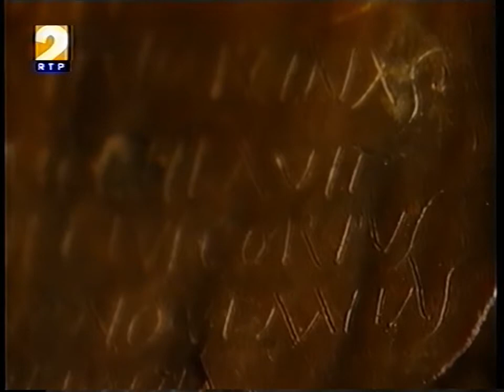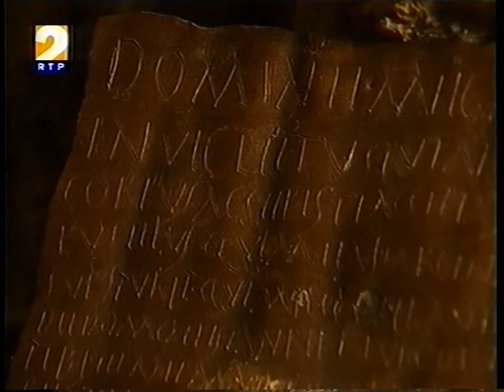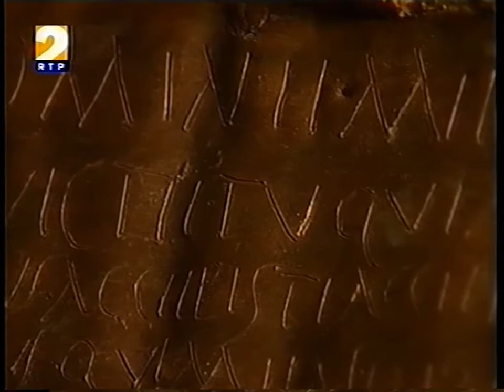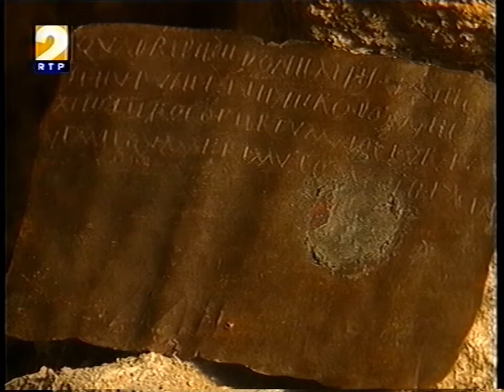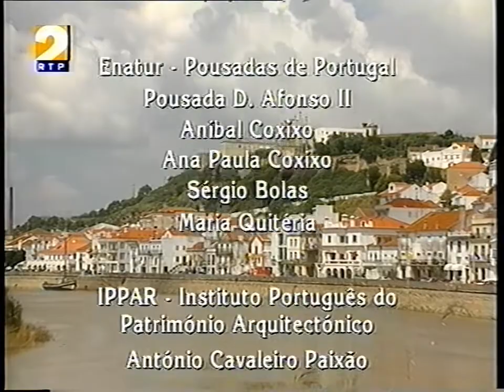Horizontes da Memória: Surpresas em Alcácer - 21/06/1998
Canal: RTP2